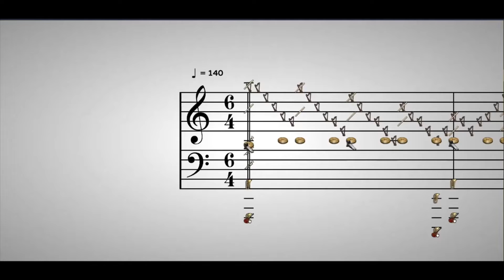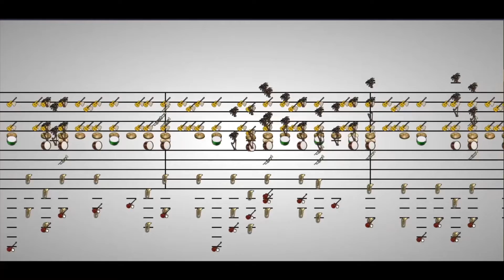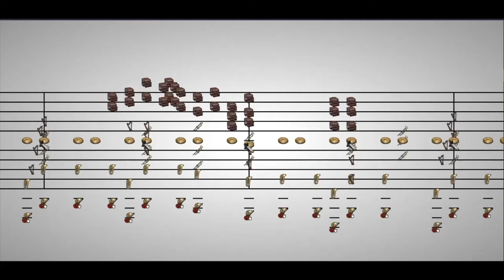[Notessimo Cover] Pokémon Ruby and Sapphire - Dewford Town